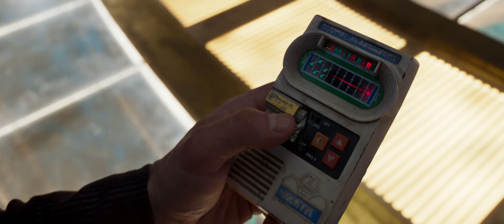Guardians of the Galaxy Vol. 2 Trailer #2 (2017) | Movieclips Trailers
Guardians of the Galaxy Vol. 2 Trailer #2 (2017): Check out the new trailer starring Chris Pratt, Vin Diesel, and Dave Bautista! Be the first to check out trailers and movie teasers/clips dropping soon @MovieclipsTrailers.

Set to the backdrop of Awesome Mixtape #2, 'Guardians of the Galaxy Vol. 2' continues the team's adventures as they unravel the mystery of Peter Quill's true parentage.